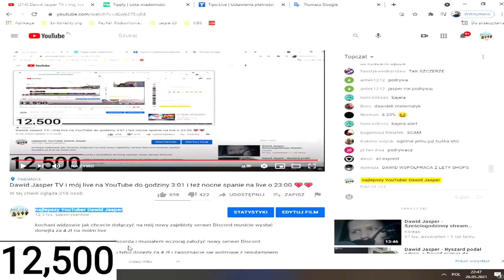Dawid Jasper podrywa 13latke na OME.TV!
pedobear